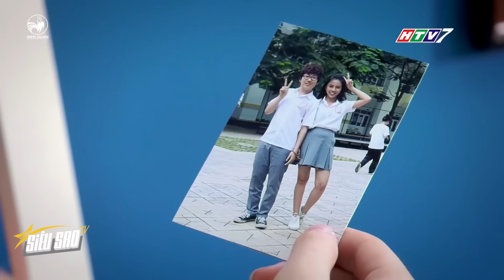Mẹ con bà Bé Năm và những lần THĂM BỆNH BẤT ỔN | SIÊU SAO TV